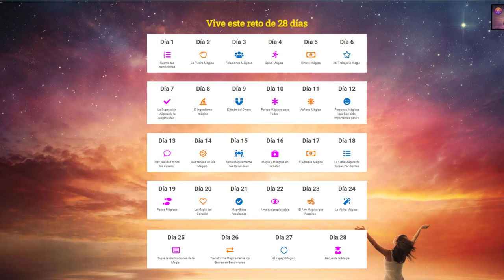¿Cómo los conflictos de pareja me ayudan a conocerme mejor? Iñaki Rossi y Alfredo De Vanna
💫Una de las relaciones que más nos afectan como seres humanos son las de 👩🏼‍❤️‍👨🏽 pareja, familia y de amigos muy cercanos, y es que la vulnerabilidad con la que nos vinculamos a estas personas cercanas hace que se genere una ✨conexión profunda, y en especial, con las parejas.

Los conflictos 🤺 o rupturas que vienen de parejas💔 resultan ser situaciones muy complejas emocional y físicamente, se viven y procesan duelos, se crean heridas y no entendemos muchas veces ¿cómo nos puede afectar tanto? Y es que resulta que las parejas nos muestran aquello que debemos sanar y comprender de nosotros mismos para así, transformar lo que proyectamos en el otro a fin de que nos transformemos nosotros mismos. 🫂

🌟En este interesante episodio de tu podcast Progresando Ando Alfredo De Vanna estuvo conversando con Iñaki Rossi , quién es psicopedagogo y desde sus 18 años ha viajado por muchas partes del mundo en mochila, autos y bicicleta buscando respuestas y conociéndose a si mismo para ofrecer su conocimiento y ayudar a otros, junto a él conocerás cómo es que una pareja es una excelente oportunidad de crecimiento🚀💜 pues aunque no lo sepas, le atribuimos todos nuestros dolores y traumas sin sanar a nuestras parejas, no te pierdas este gran y valioso ya disponible en todas las plataformas.

⚠️De este episodio obtendrás: Una magnifica meditación para soltar. 🍂🍃🧘🏼‍♂️

Minuto a Minuto:
Minuto: 10:13 – Cuestiónate y pregúntate… “permite que todo sea reflexionado y preguntado”
Minuto: 12:28 – Todos los seres humanos generamos una identidad…
Minuto: 15:12 – El “Ego” hace de su identidad un templo.
Minuto: 21:47 – El cambio viene de adentro hacia fuera, todo empieza en el amor propio.
Minuto: 26:18 – ¿Cómo afecta la relación que tenemos o tuvimos con nuestros padres en nuestra relación de pareja?
Minuto: 32:00 – “Todo lo que vives en el exterior es un reflejo de tu estado interior”
Minuto: 38:15 – El desafío para una relación sana es la vulnerabilidad…
Minuto: 40:23 – ¿En que momento sabes que no tienes apego?
Minuto: 41:49 – ¿Cómo darnos cuenta que el amor no es correspondido?
Minuto: 45:40 – ¿Qué podemos aprender de los conflictos de pareja?
Minuto: 48:11 – Tener el balance por el bien común en una relación es muy importante